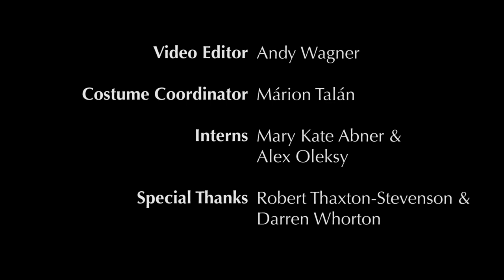"We have to do the right thing."--Chairman Cohen & Representative Sewell--October 17, 2019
"We have to do the right thing"
Chairman Steve Cohen & Representative Terri Sewell
October 17, 2019
Investigated & performed by Scott Michael Morales & Andrea Ambam

NYU Steinhardt's Verbatim Performance Lab presents
"You Can't Unring the Bell"
Created by Keith R. Huff, Joe Salvatore, & Tammie L. Swopes

Costume Coordinator: Márion Talán
Video Editor: Andy Wagner
Interns: Mary Kate Abner & Alex Oleksy

Production support provided by NYU-TV

A project of NYU Steinhardt's Program in Educational Theatre

Originally presented on September 23, 2020, as part of NYU's 2020 Constitution Day Celebration: Voting Rights in America. Commentary and discussion provided by Jack Knott, Dean of NYU Steinhardt, and Franita Tolson, Vice Dean for Faculty and Academic Affairs and Professor of Law at University of Southern California Gould School of Law.

Funding support provided by NYU Brademas Center, NYU Government Affairs, NYU Votes, NYU Student Affairs, and the Birnbaum Women's Leadership Network - NYU Law.

The Congressional Black Caucus has lead the way in developing a response to the Supreme Court’s 2013 decision, specifically focusing on “[establishing] new criteria for determining which states and political subdivisions must obtain pre-clearance before changes to voting practices in these areas may take effect” (H.R. 4 - Voting Rights Amendment Act of 2019). The Voting Rights Amendment Act of 2019, known as H.R. 4, was introduced in the House by Representative Terri Sewell of Alabama, and as part of that process, she testified before the House Judiciary Subcommittee on Constitution, Civil Rights, and Civil Liberties. Following her opening statement, Rep. Sewell was questioned by the committee’s chairman Rep. Cohen, and this is an excerpt of that questioning.